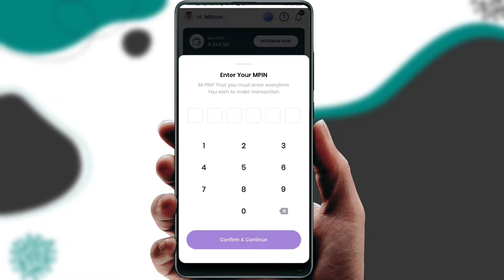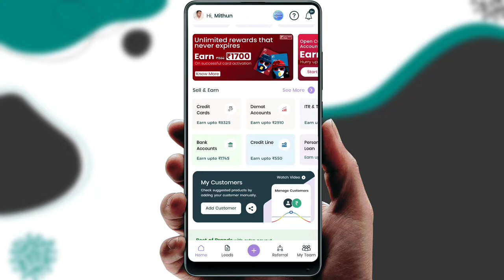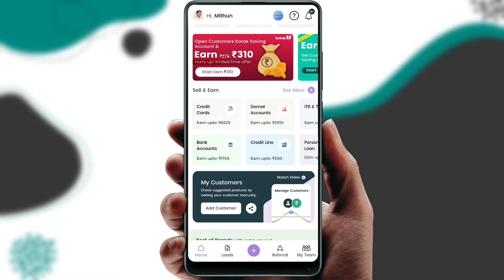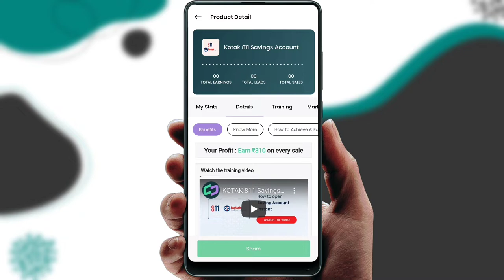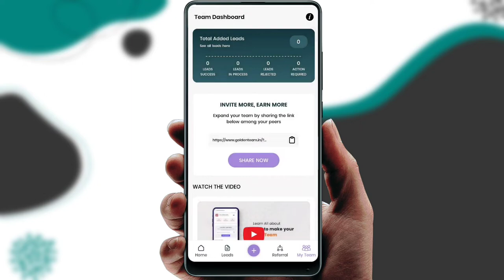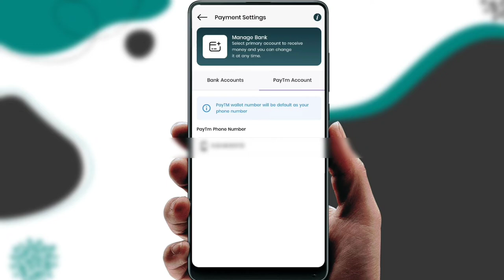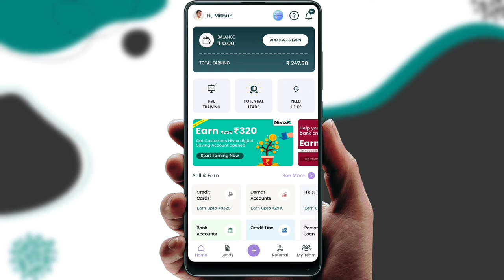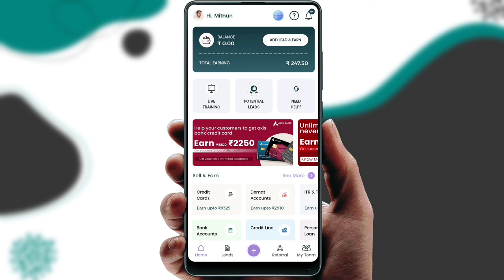how to online earn money in BankSathi | BankSathi App se paise kaise kamaye se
earn  money without investment in BankSathi

how to electricity pay in Yono SBI

107 of the Copyright Act 1976, allowance is made for "fair use" for purposes such as criticism, comment, news reporting, teaching, scholarship, and research.Fair use is a use permitted by copyright statutes that might otherwise be infringing. All credit for copyright material used in video goes to a respected owner.